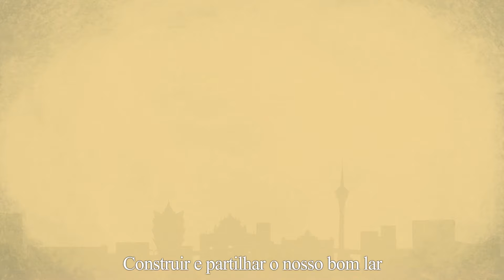Construir e partilhar o nosso bom lar